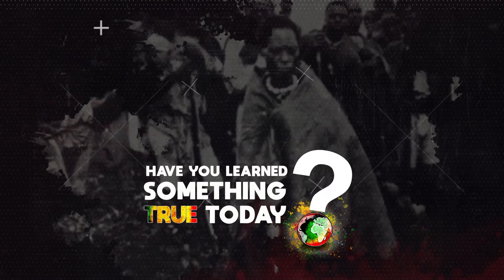Art Alchemist Joavan Puran On His Metaphysical Approach To Art, Rastafari, And Ras Daniel Heartman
Joavan Puran is a Jamaican contemporary artist whose work is inspired by metaphysics and Rastafari.

In this reasoning Puran speaks about his inspirations, struggles of being a creative, Rastafari, art alchemy, Ras Daniel Heartman and more..

00:15 Inspiration for his art
00;02;01 Paradox of musical artist in Jamaica
00;03;55 You dont' paid for talent in Jamaica
00;06;17;23 Metaphysical approach to creating art
00;08;20;24 Art versus technology
00;11;12;14 Similarities in art, musical art, and culinary art
00;12;54;07 Being called an 'art alchemist'
00;14;29;14 Ras Daniel Heartman
00;18;39;14 Historical connection between Ethiopia and India
00;24;32;12 History of Indians In Jamaica
00;33;57;16 Root cause for moral decay of Jamaican society
00;36;57;07 Rastafari movement being stagnant in Jamaica
00;41;16;00 New art
00;49;55;01 Defines his art